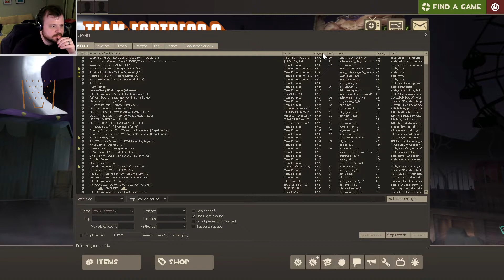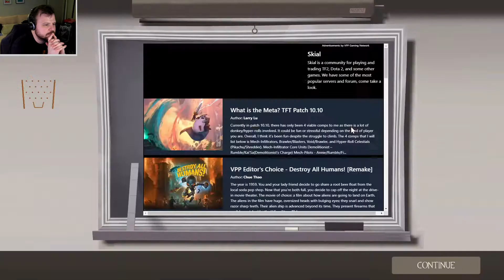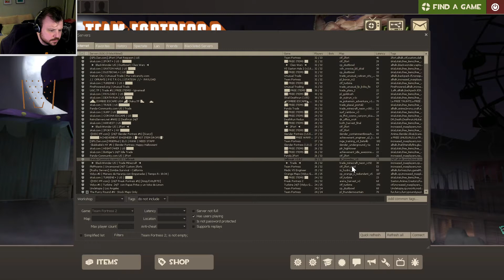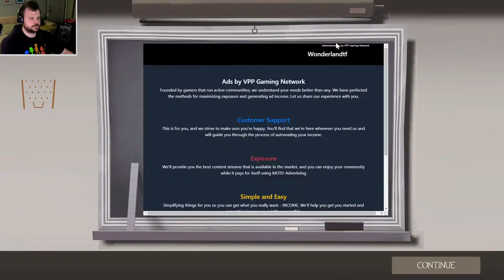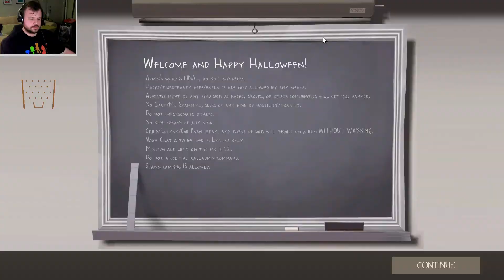Team Fortress 2 Stream - 014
I learn about free item servers in this one! Also is it Spooktober or just "Halloween event"? Or Scream Fortress?